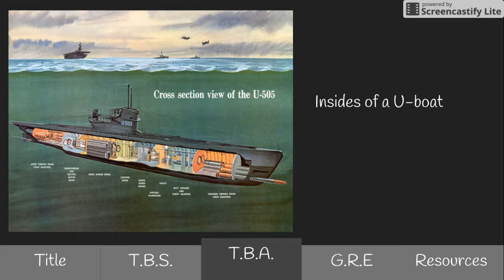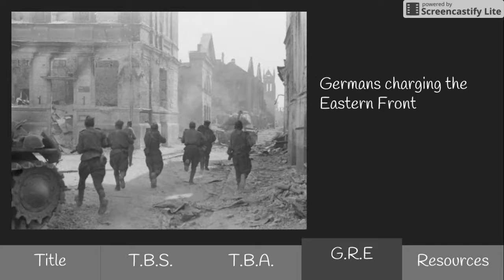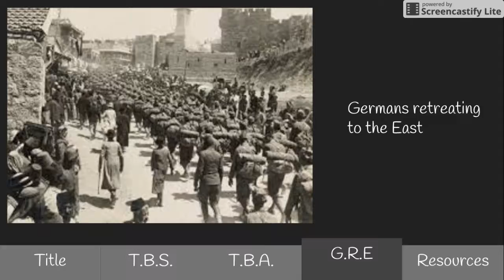Battles of Stalingrad & the Atlantic Pt4 MM NN KU